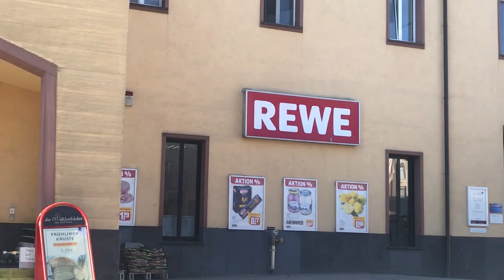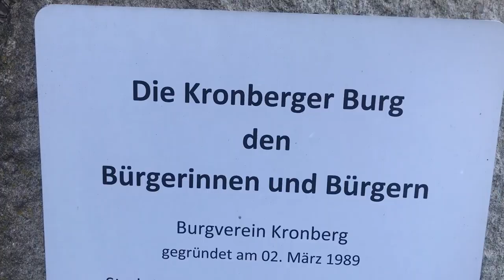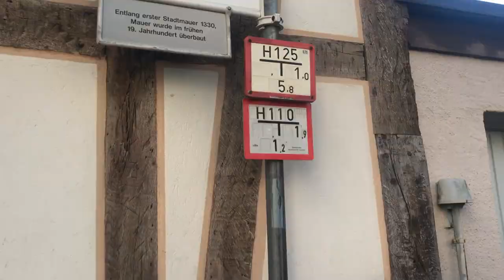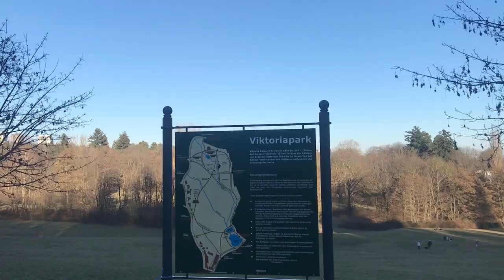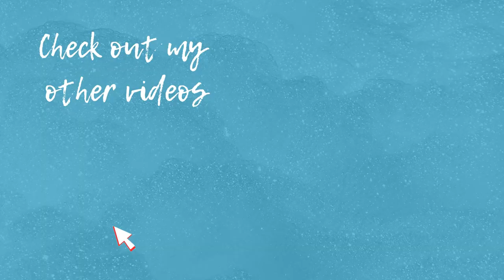KRONBERG, GERMANY | DAY IN THE CITY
salut les gars!! here's a little vlog of when we went to the town of Kronberg (not far from Frankfurt) in Germany.